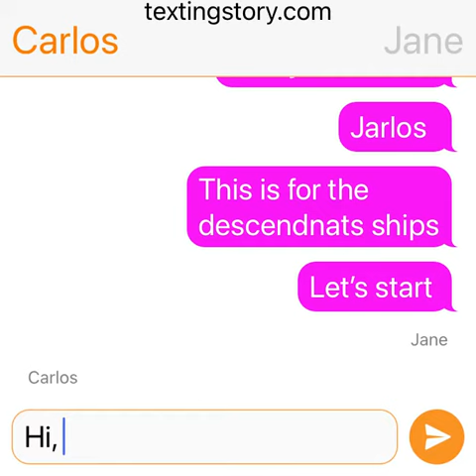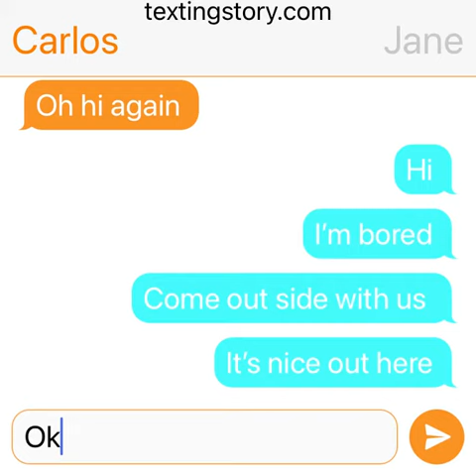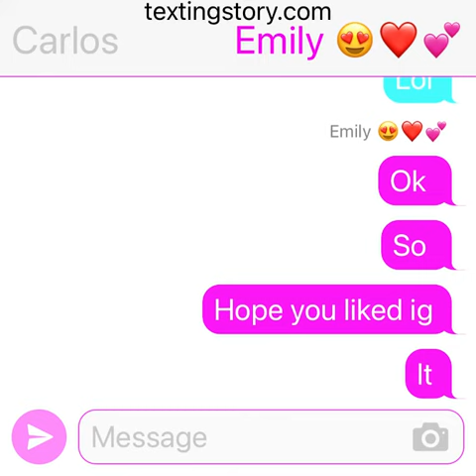Descendants ships pt.5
Next is bal